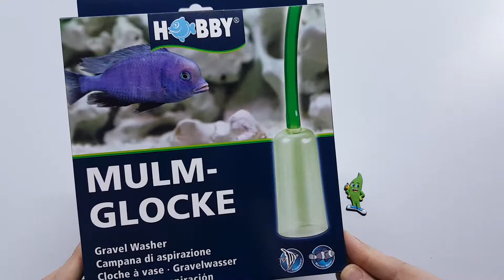Aquaplantsonline - Unboxing Hobby Mulmglocke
Unboxing Hobby Mulmglocke